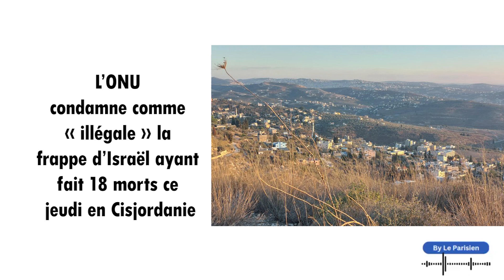L’ONU condamne comme « illégale » la frappe d’Israël ayant fait 18 morts ce jeudi en Cisjordanie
L’armée israélienne a indiqué jeudi avoir « éliminé » un chef local du Hamas dans un raid aérien sur le camp de réfugiés de Tulkarem, ville du nord de la Cisjordanie.